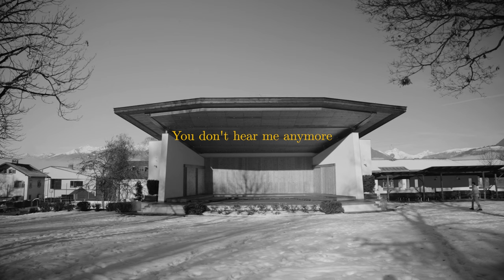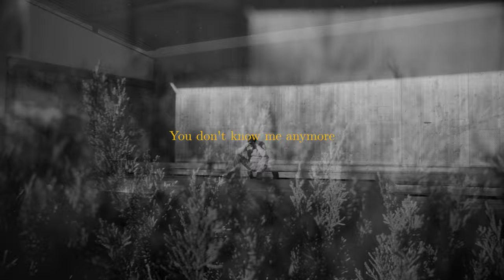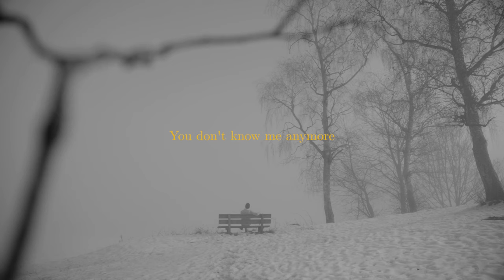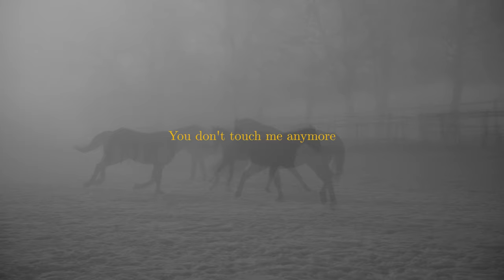INCOMPLETE - by Giulia Ottonello & Luca Ansaldo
Incomplete, by Giulia Ottonello & Luca Ansaldo. Sound engineer Fabio Bavastro, recorded at Studio Maia in Genova. Filmed and edited by Gabriele Ansaldo. Original song by Fish, from the album - Raingods with zippos -